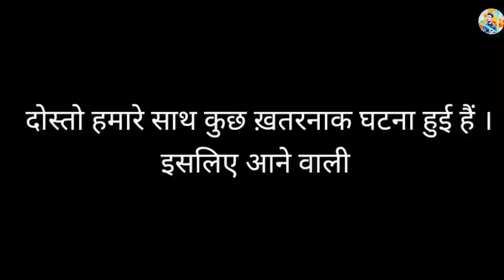Haunted Gurukul | यहां मेरी जान चली जाती | SK Haunted Vlogs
Hello guys is Video me hamare sath bahut bada incedent hogya he to jitna jaldi ho ske Video lane ki koshish krunga or iska second part kis kisko chahiye please comment krke btana 🤗♥️ Thanks you all🙏🥰❤️